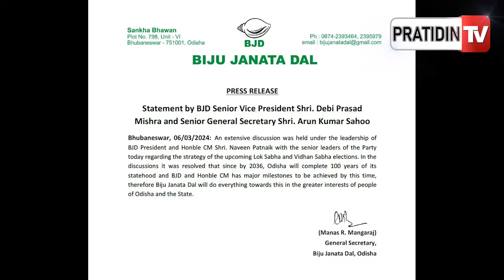ମେଣ୍ଟ ହେବ ନା ହେବନି ? ନବୀନ ନିବାସ ବୈଠକ ପରେ କଣ କହିଲେ ଦେବୀ ଓ ଅରୁଣ ସାହୁ? BJD BJP Coalition in suspense .